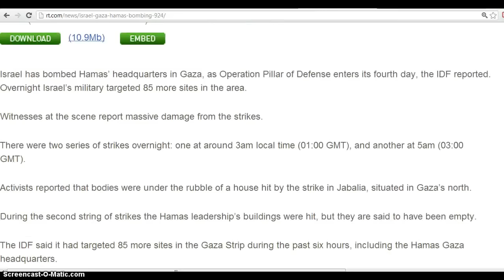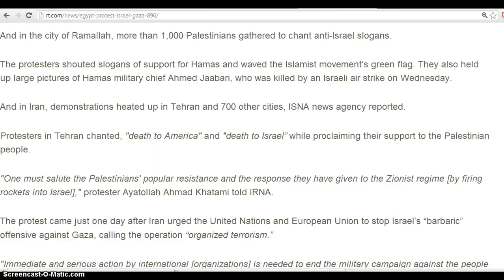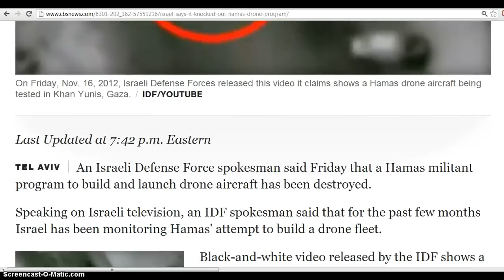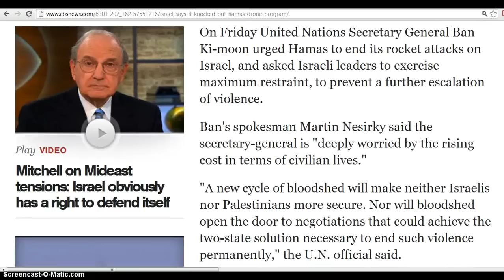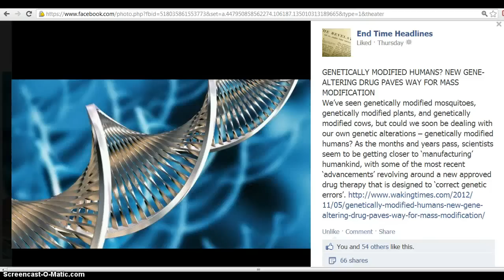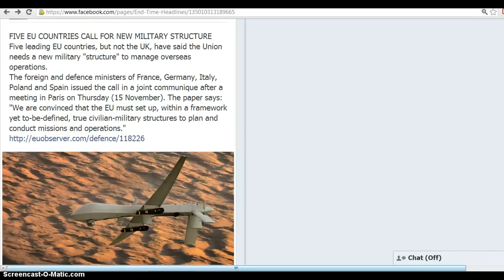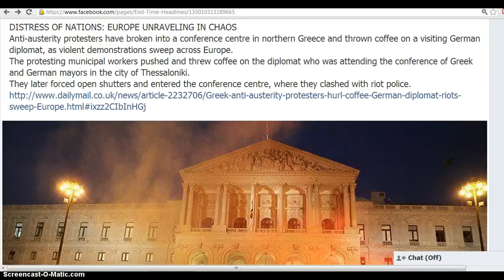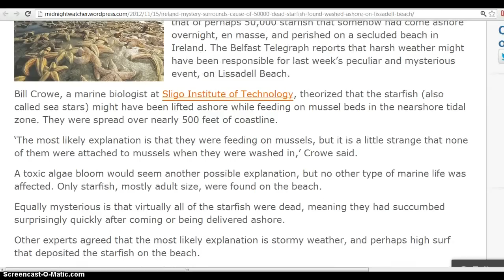TIME TO WAKE UP NEWS: NOVEMBER 16 - 17, 2012 PART 1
Published on Nov 15, 2012 by 2020CHRISTOF
ISRAEL HITS HAMAS IN GAZA, BOMBINGS, TODAY'S BREAKING NEWS, WAR GAMES, PROTESTS, RIOTS, STRANGE MASS ANIMAL/FISH DEATHS.

VERY IMPORTANT INFORMATION TODAY *AS ALWAYS*, PLEASE PAUSE TO READ THE ARTICLES. FOR BETTER READING PLEASE SWITCH TO FULL SCREEN. GOD BLESS. :D